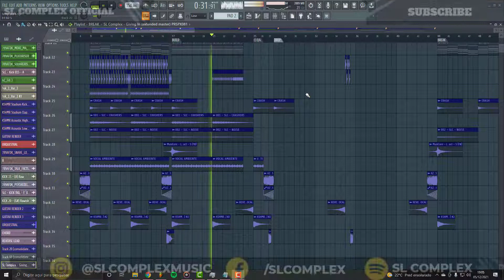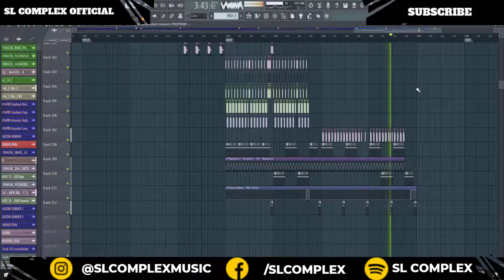Hardstyle Template #6 - MASTERCLASS "GIVING IN" - [FLP DOWNLOAD]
FLP Download for you to learn and understand how I did it, but the samples and presets you can use without problems!

Hello guys! How is it going? I hope well!

This is my first masterclass of a giant job! I decided to open the "Giving In" project for you, show it all I've done, the main language here in Brazil is Portuguese, but you can put automatic youtube subtitles! I really hope you like this work

If you want to download the FLP , read the description to see what's coming

The original samples are NOT included in this FLP (Vocals, some background, pads)

🔔Hardstyle Template 6 - My Firts Release on Scantraxx Prospexx

🔔Plugins used:
Sylenth1
Serum
Spire
Omnisphere
Fabfilter Pro Q 3
Oxford Inflator
Valhallaroom
OTT
Kickstart
Fabfilter MB
RBassMono
LFOTool
Shaperbox2
Vintageverb
VolumeShaper4
CamelCrusher
Echoboy
FabFilter L2
PanMan
SPL Transient Design
PuigTec EQP1A
Endless Smile
CamelCrusher
CLA Guitars
Classic Delay
Transient Processor
RC-20 Color
Fabfilter Pro C2

🔔This Pack Will have
🔔My New  Kicks
🔔Kicks Fx
🔔Leads
🔔Chords
🔔All Samples

Presets
Serum
Sylenth
Spire
Omnisphere
Templates

KELTEK STYLE TUTORIAL
DEVIN WILD STYLE TUTORIAL
AUDIOTRICZ STYLE TUTORIAL
D-BLOCK AND S-TE-FAN STYLE TUTORIAL
DIRTY WORKZ TUTORIAL
SCANTRAXX TUTORIAL
HARDSTYLE KICK TUTORIAL